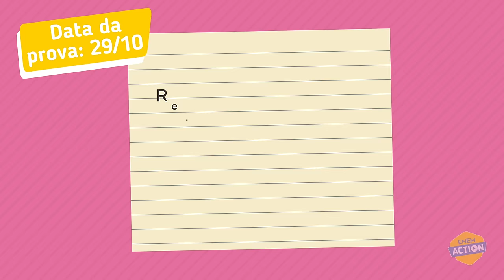Simuladão de Outubro - Enem Action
Se preparar para o Enem de forma 100% gratuita?  🤑 Pode deixar que o Enem Action tá aqui pra isso! Se prepare para a prova e teste os seus conhecimentos com o simuladão do Enem Action!

Por aqui você vai encontrar vários e books, listas de exercícios, vídeo aulas, teste vocacional, sem falar do Simuladão de Setembro, que pra se inscrever basta acessar